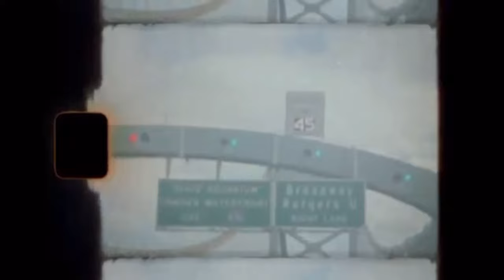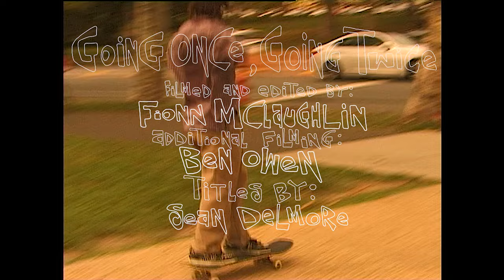Going once, going twice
philadelphia 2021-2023 filmed and edited by fionn mclaughlin